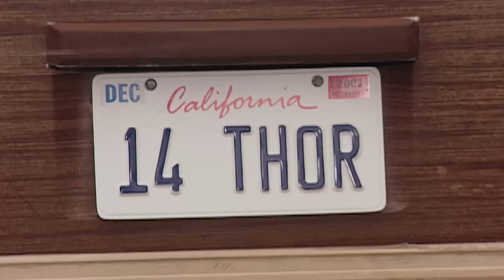Larry David Gets His Tire Slashed | Curb Your Enthusiasm | HBO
Larry gets into an altercation with pro-wrestler Thor Olson, while driving.

Seasons 1-11 of CurbYourEnthusiasm are streaming now on @StreamOnMax. The final season premieres February 4.